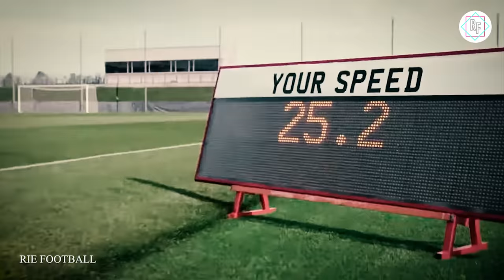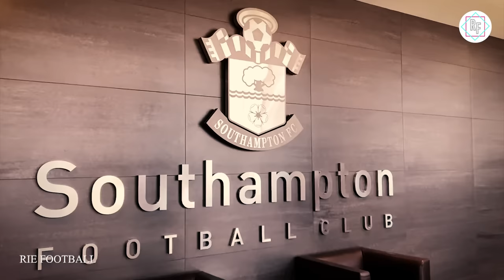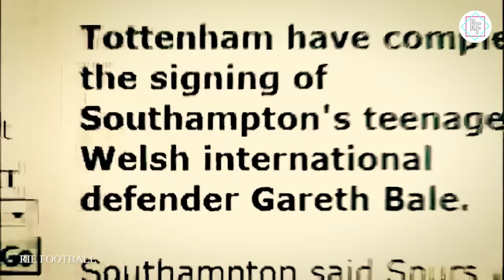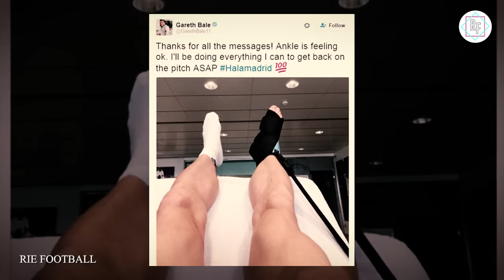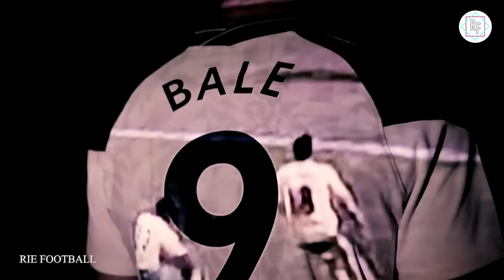THE GREAT BALE : MESIN GOL DARI WALES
Gareth Bale adalah salah satu pemain terbaik dimasanya. Kecepatan, ketangguhan dan tendangan keras merupakan definisi dari Bale. Ia adalah salah satu pemain terbaik dari Wales. Simak kisahnya !